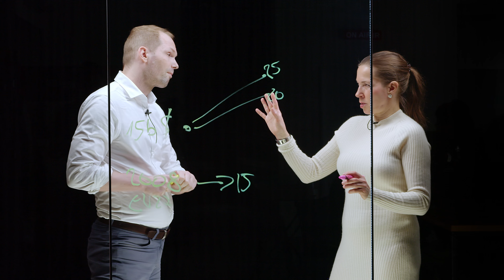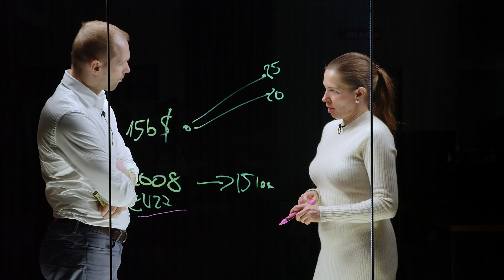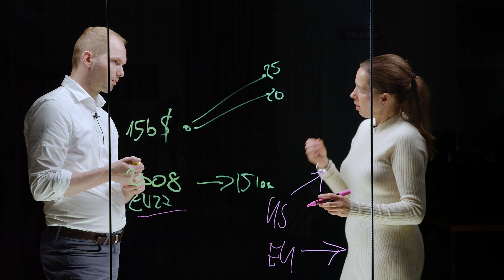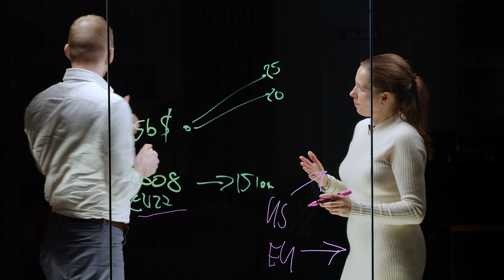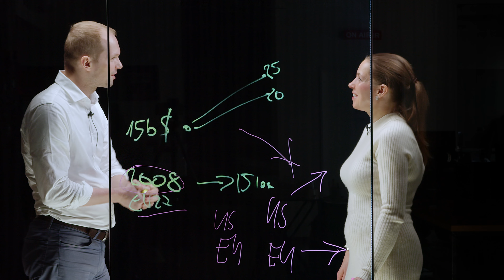Zlámalová vysvětluje: Proč Evropa zaostává za USA?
Celá epizoda bez reklam na INFO.CZ

Evropská ekonomika zaostává. Zatímco za posledních 15 let se HDP evropské sedmadvacítky zvýšilo jen přibližně o pětinu, ve Spojených státech vystřelilo o 70 procent. Důvody tohoto zaostávání vysvětluje hlavní komentátorka a analytička mediálního domu CNC Lenka Zlámalová.

INFO.CZ Magazín pro originální názory a nekorektní zábavu.

SLEDUJ NAŠE DALŠÍ VIDEOSÉRIE A PODCASTY:

👩‍🦳🙎‍♂️Zlámalová + Dědič
Podcast, který jde k podstatě klíčových událostí a trendů v ekonomice a byznysu. Hlavní komentátorka a analytička CNC Lenka Zlámalová rozebírá aktuální události spolu s bývalým předsedou Rady České televize a ekonomickým novinářem Jaroslavem Dědičem.

🤴🏼Historie očima Martina Kováře
Podcast historika a vysokoškolského pedagoga Martina Kováře. Erudované pohledy zejména na události 20. století.

Ⓜ️ Maxim Pavla Vondráčka
Rozhovory s lidmi, kteří opravdu něco umí. Podcast šéfredaktora INFO.CZ Pavla Vondráčka.

🐴🦄 Mezi osly a jednorožci
Rozhovory o spiritualitě a mystice. Veronika Kratochvílová se vydává na cesty k poznání v duchovním světě.

💸👭Women in finance
Neotřelé debaty s inspirativními ženami ze světa financí. Moderátor Jaroslav Kramer představí nejen tváře zapojené do projektu FinŽeny, ale také budoucí hvězdy oboru a osobnosti, které formují finanční svět.

🎢 Česká jízda
Politika zleva, zprava a bez příkras. Vráťa Dostál a Vojta Kristen každý týden komentují horká témata.

🌲⚔️Trampské války
Podcast se věnuje emočně vypjaté situaci související s aktuálním děním v CHKO Kokořínsko. Konkrétní bitva o trampské kempy má ale širší přesah – odráží stav české společnosti, náš vztah k přírodě, právu i majetku.

💬 Infotalks
Témata dne, zásadní souvislosti. Aktuální zpravodajské rozhovory redaktorů INFO.CZ

👩💰Podnikatelka
Příběhy žen, které uspěly v byznysu a zaslouží si vaši pozornost. Moderuje Kateřina Haring.

⚖️👭 Právničky
Podcast Jaroslava Kramera přináší neotřelé debaty s inspirativními ženami ze světa práva. Představí nejen známé tváře, ale také budoucí hvězdy práva i osobnosti, které inspirují své okolí.